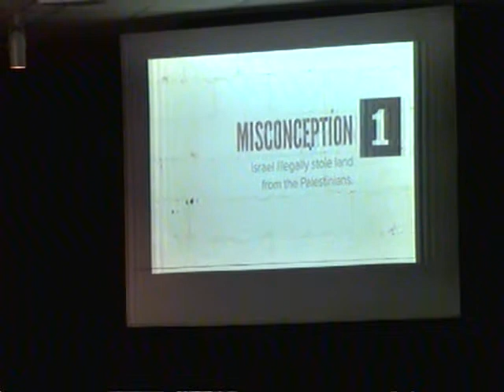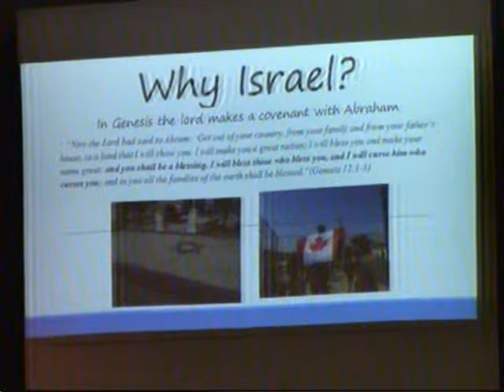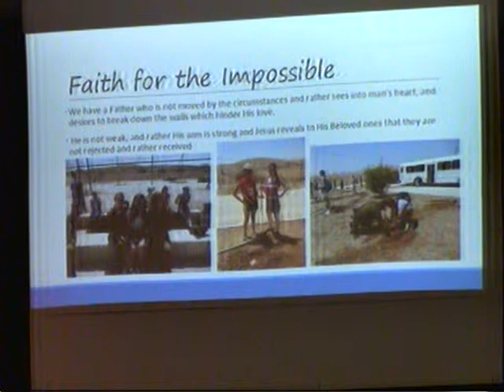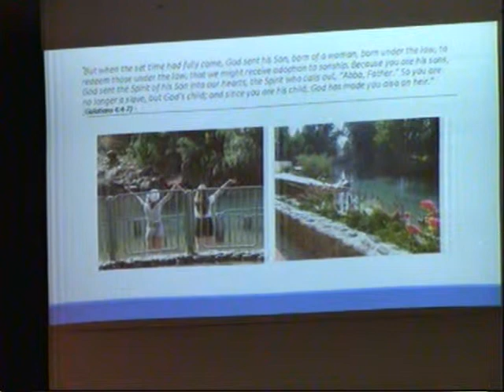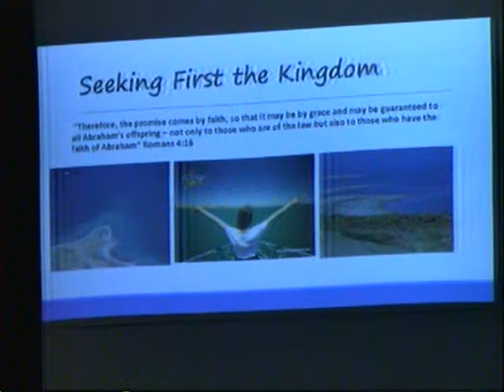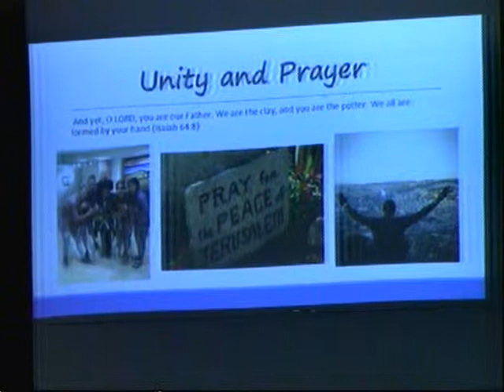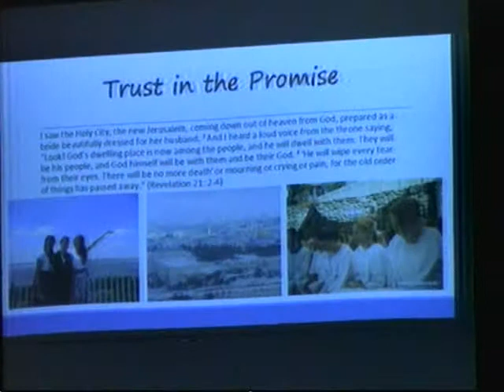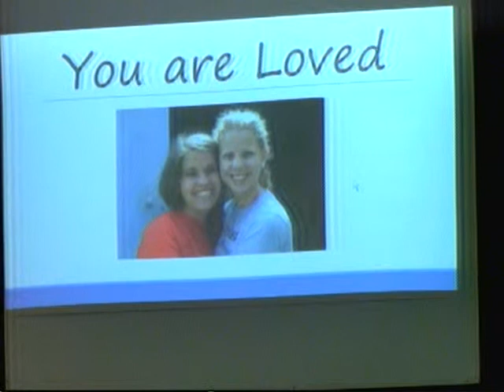Notre but et appel de collaborer ensemble avec son cœur - Marysa Bonnema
Our Purpose And Call To Partner With His Heart - Marysa Bonnema

In this video, Marysa Bonnema shares on her recent trip to Israel. She also gives a very insightful presentation on God's heart for Israel, and why we are asked to pray for and bless this nation.